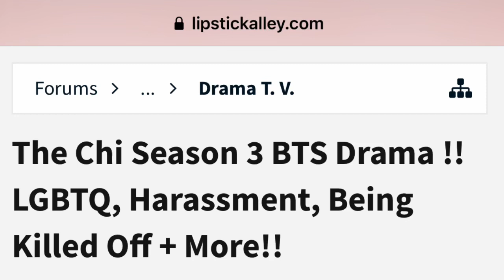THE CHI SEASON 3 VICTOR TRIG TAYLOR!!!